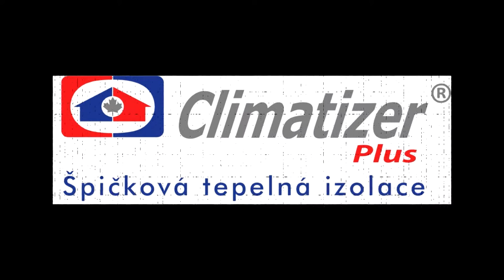CIUR Climatizer Plus® druhy foukaných izolací